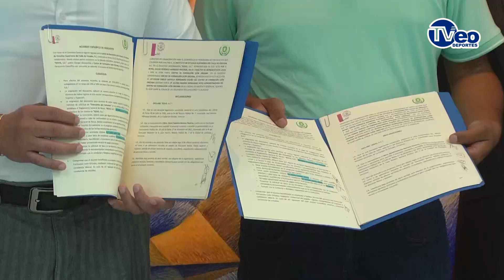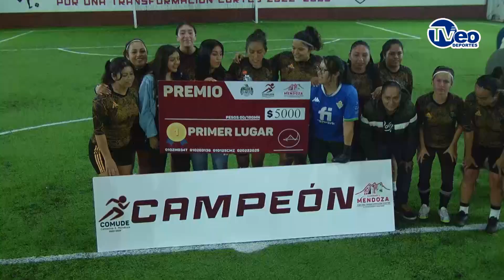TVEO DEPORTES 26 AGOSTO NOTICIERO